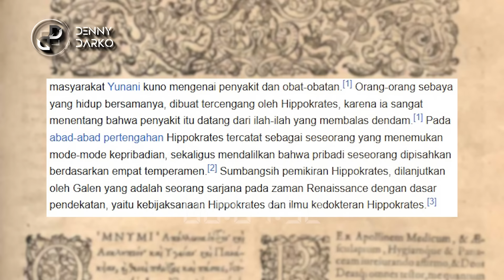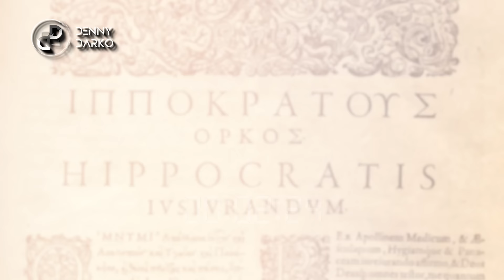PRABOWO OSPEK MENTERI PAKAI DANA SENDIRI, DINILAI TIDAK PATUT OLEH JUBIR PDIP.